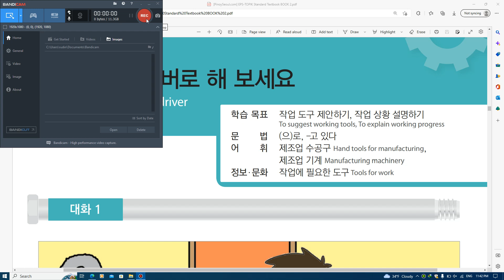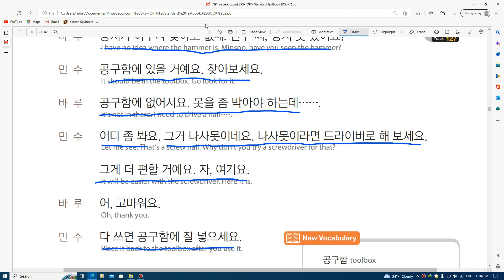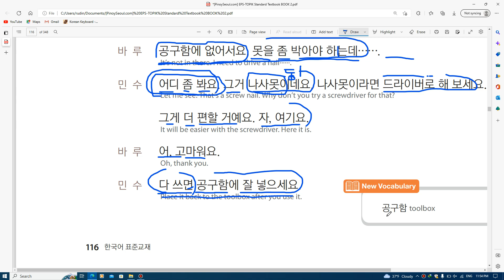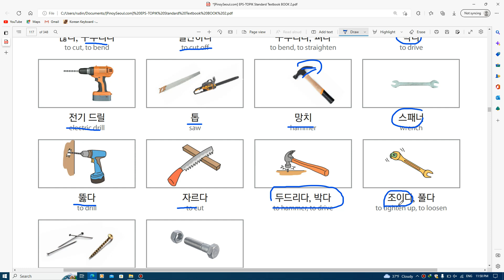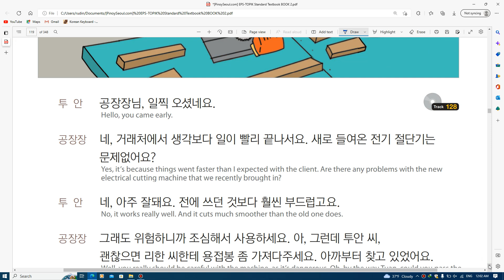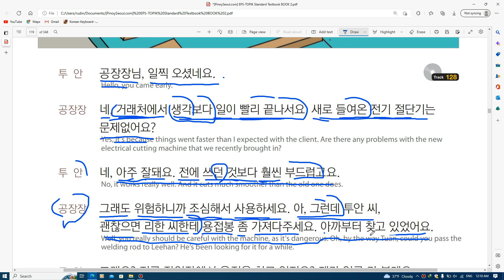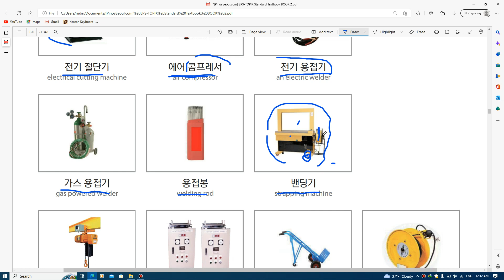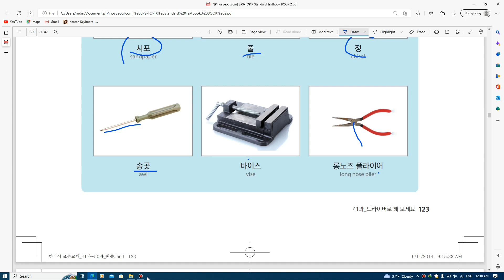KELAS BAHASA KOREA BAB 41 TEXT BOOK EPS TOPIK BAB ALAT KERJA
kelas bahasa korea gratis . pembelajaran berfokus pada text book eps topik dikhususkan untuk menyiapkan ujian eps topik korea. pada kelas hari ini membahas bab 41 full pembahasan dari percakapan, kosa kata, tata bahasa, sampai budaya tentang korea